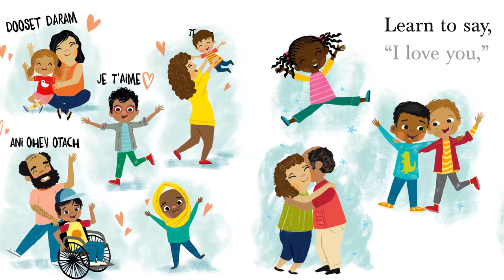Our World Is a Family - Refugee Picture Book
Learn how to welcome new neighbors into your community, particularly when they might be far from home, in this uplifting and diverse picture book that champions human connection and inclusivity. After all, the world is everyone's home and we're one big family!

When we see someone new in our neighborhood, how can we help them feel safe and loved and important?

How can we tell them, you're not alone?

There are so many ways!

From the creators of Miry's List, the nonprofit that has helped thousands of refugees, Our World is a Family is an all-ages picture book exploring the complicated topic of human migration in a gentle, loving, and affirming way. It lightly touches on the reason people might leave their homes, like climate change or lack of safety, and inspires children to welcome their new neighbors into their communities with love.